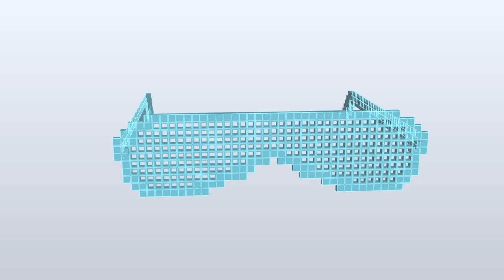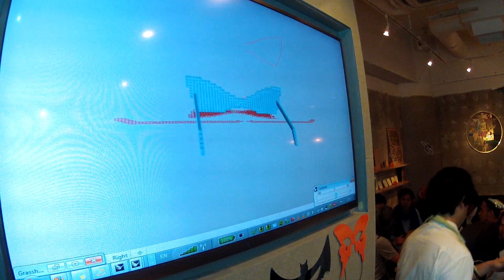Pixelglasses at FabCafe Tokyo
I couldn't allow myself to visit FabCafe to only talk and not make anything. So I returned and had one of the best espressos of Tokyo while I worked out a parametric Pixelglasses definition in Grasshopper.

You define the outline of your glasses with a vector line that you load into grasshopper. The size of the pixels depends on your material thickness. You can set the length and width of the glasses as well as the opacity of the hollow pixels. They work by the same principle as the shutter shades made famous by Kanye West.

The download link features some of the designs I made in collaboration with friends and visitors of FabCafe as well as the parametric system. The Grasshopper definition is slightly buggy and still work in progress.